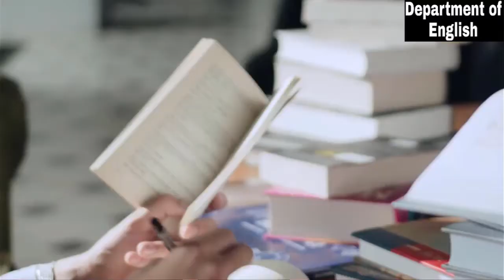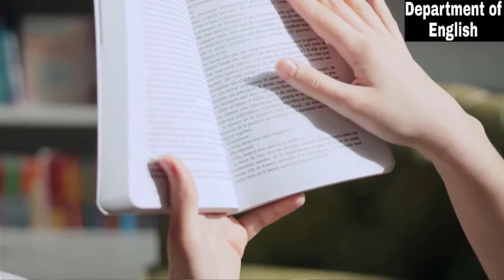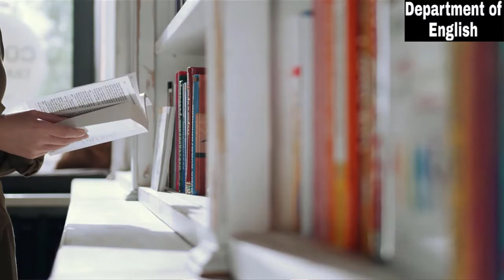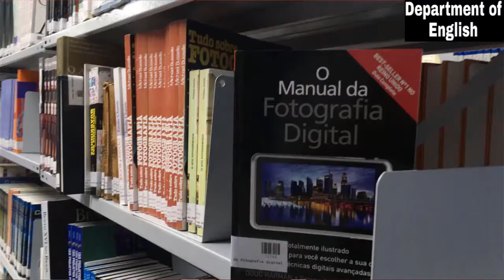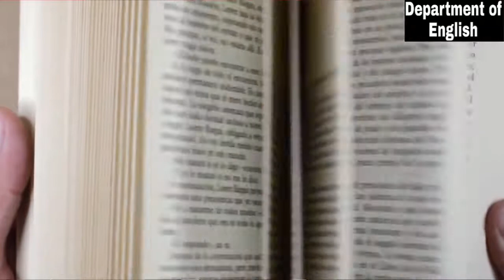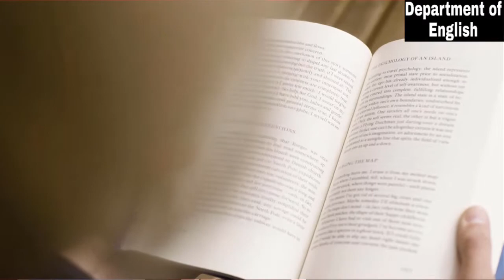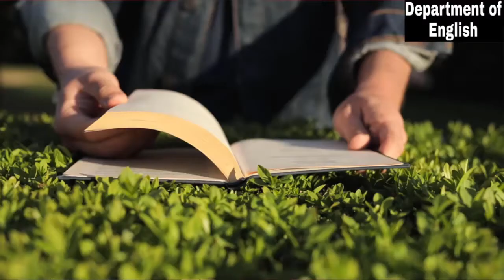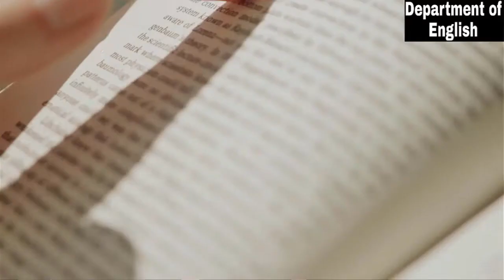Crossing Brooklyn Ferry-Walt Whitman-Bangla Summary and Analysis Simple Meaning।Life and works বাংলা